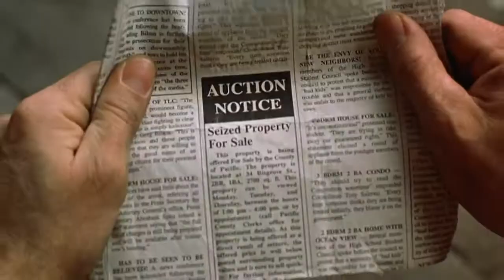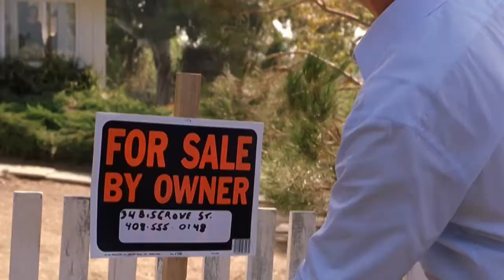House Of Sand And Fog (2003) ~ HD TRAILER [non official]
Music: Gus Gus - "Arabian Horse" (Live on KEXP)